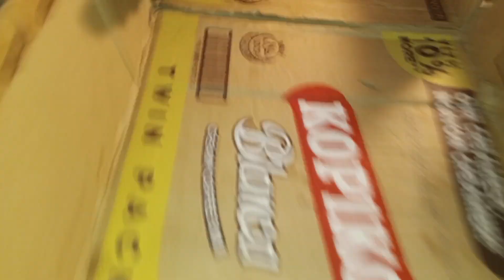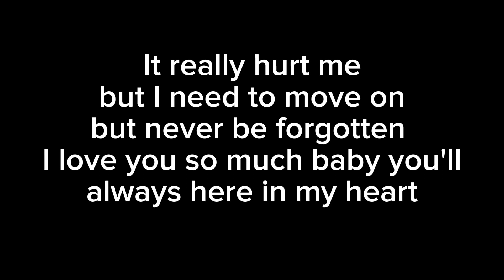Goodbye my fur baby till we meet again | Nhatel G